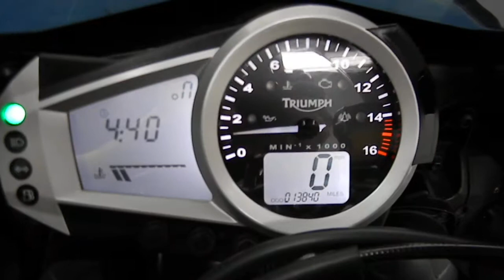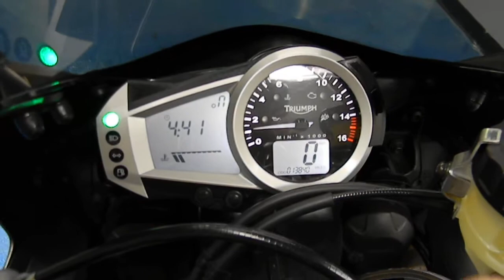2007 Triumph Daytona 675 - used motorcycle for sale - Eden Prairie MN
For more pictures of this motorcycle or to view our massive selection of pre-owned bikes, please visit us